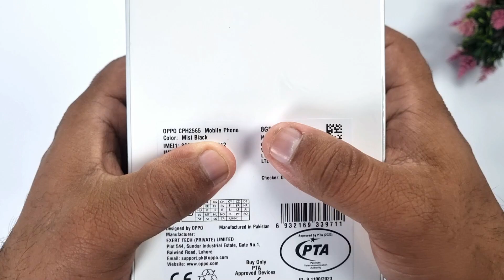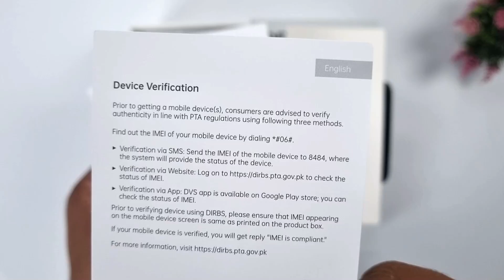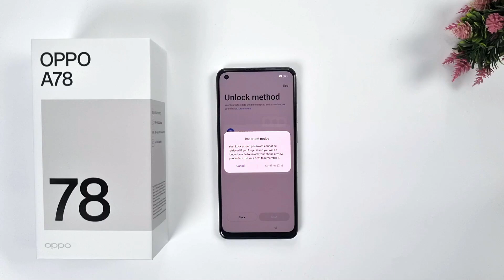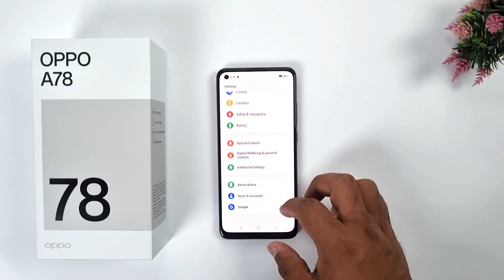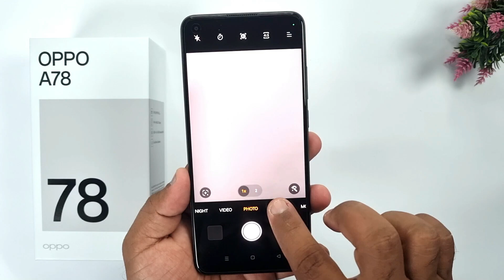Oppo A78 Unboxing & Hands On | Design, New Setup, 90Hz, Amoled, 50Mp